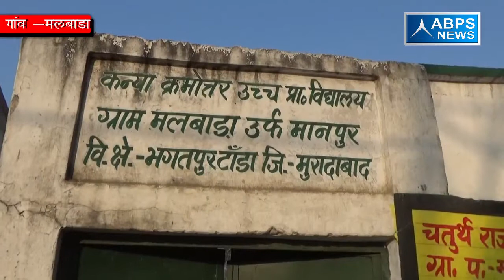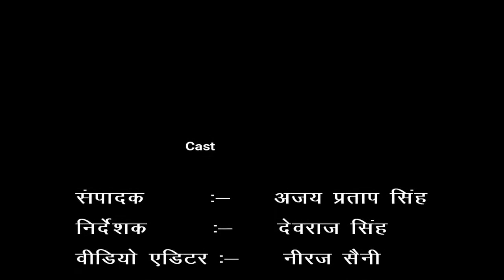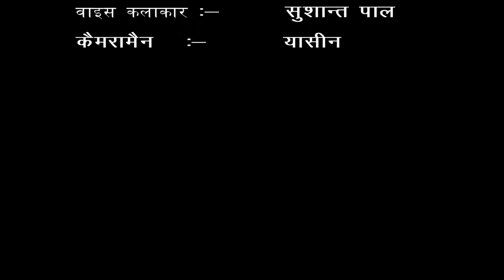जिला मुरादाबाद ब्लाक भगतपुर टांडा ग्राम मलबाडा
गांव मलबाडा मंे नहीं मिल पा रहा है ग्राम प्रधान को सरकार से फंड